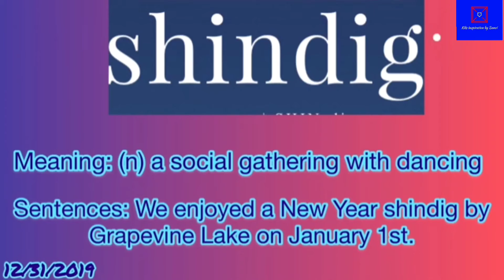Shindig on Sanvi's Dictionary